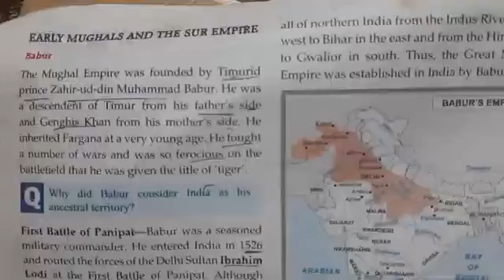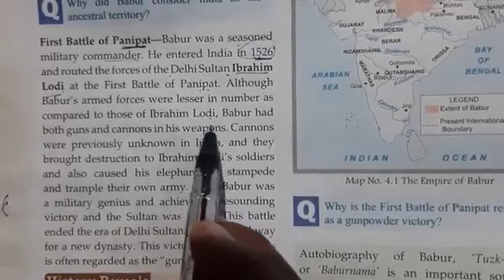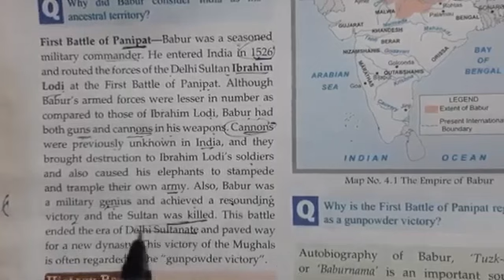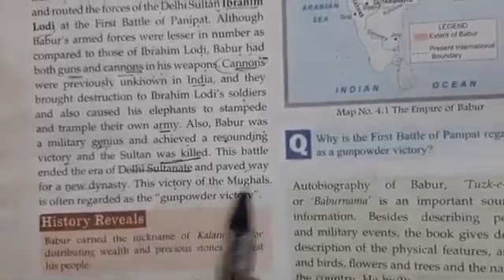Class 7th Social Science Part 2